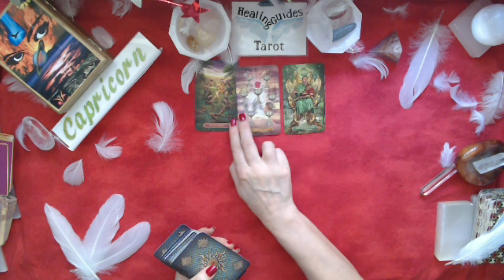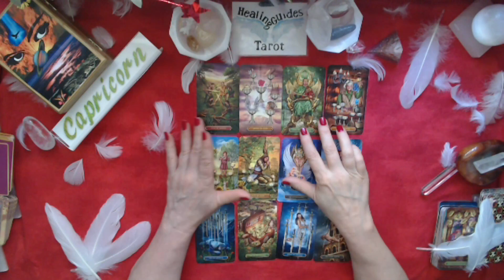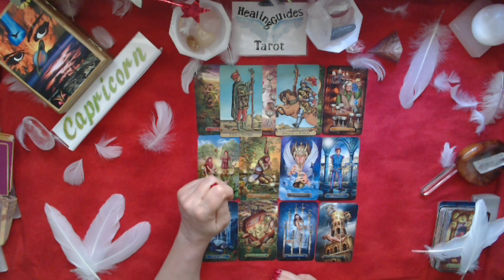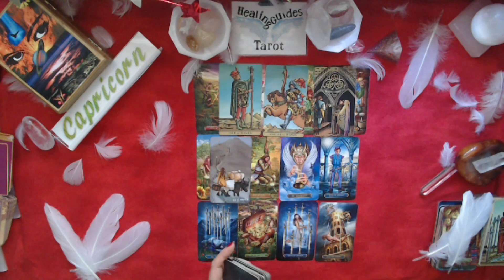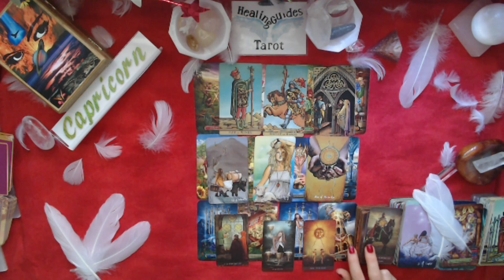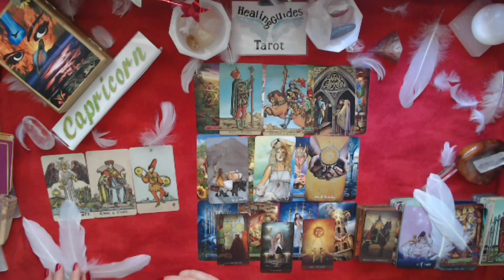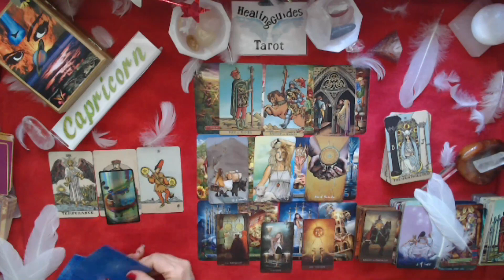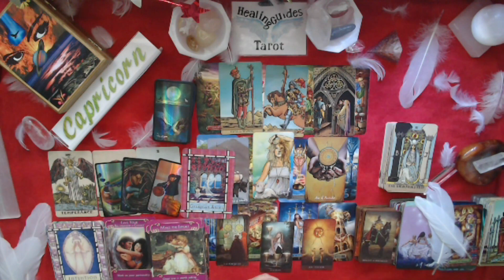Capricorn🎈You're Going to Be SHOCKED By What This Person From The Past Will Say Or Do May 2021 Bonus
Love Reading